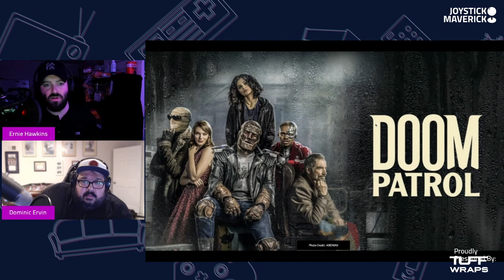Episode 16 - Coming Soon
Idris Elba is Knuckles in Sonic 2

Cast:
Ben Schwartz as Sonic the Hedgehog:
An anthropomorphic blue hedgehog who can run at supersonic speeds. Sonic settles on Earth as a new member of the Wachowski family with Tom and Maddie after defeating Dr. Robotnik in the first film. With Tom and Maddie on vacation, Sonic meets Tails and embarks on a journey to find the emerald before Robotnik does.
Idris Elba as Knuckles the Echidna:
A serious yet gullible anthropomorphic red echidna who is a determined treasure hunter. Though aggressive and short tempered in nature, Knuckles is an experienced formidable fighter with super strength and gifted with the ability to glide and climb walls. Having been decieved by Robotnik into teaming up with him, he comes to Earth seeking an emerald of great power.
TBA as Miles “Tails” Prower:
A highly intelligent anthropomorphic yellow-orange two-tailed fox that serves as Sonic’s sidekick, and new best friend who appeared in the final scene of the first film. Tails is a young genius and is gifted with the ability to fly by spinning or rotating his tails like a helicopter. He teams up with Sonic to find the Master Emerald before Eggman and Knuckles.
Live-action cast
Jim Carrey as Dr. Ivo Robotnik/Dr. Eggman
A mad scientist and Sonic’s arch-nemesis, whose goal was to capture Sonic and use his super-speed for world domination, but was instead defeated by the blue hedgehog and subsequently had any evidence of his existence erased by the U.S. government. Now more insane than before as a result of being stranded on a mushroom infested planet, he seeks to return to Earth, get revenge on Sonic, and achieve his dreams of world conquest. Robotnik teams up with Knuckles to find the emerald, knowing that he’s only using him to achieve his goal.
James Marsden as Thomas Michael “Tom” Wachowski: The sheriff of Green Hills, Montana, who helped Sonic recover his rings and defeat Robotnik in the first film. He is now Sonic’s adoptive father.
Tika Sumpter as Maddie Wachowski: Tom’s veterinarian wife who had helped Sonic in the first film. She is now Sonic’s second adoptive mother, after Longclaw.
Adam Pally as Wade Whipple: Tom’s chief deputy.
Natasha Rothwell as Rachel: Maddie’s older sister and Sonic’s adoptive aunt.
Additionally, Shemar Moore will appear in an undisclosed role.

Catherine Zeta-Jones and Luis Guzmán are Morticia and Gomez Addams in Tim Burton’s Addam’s Family Series coming to Netflix

Clancy Brown cast in John Wick 4

Director:
Chad Stahelski

Cast
Keanu Reeves
Donnie Yen
Bill Skarsgard
Laurence Fishburne
Ian McShane
Clancy Brown

Stranger Things Season 4 in 2022

Creators:
Matt and Ross Duffer

Cast:
Millie Bobby Brown
Finn Wolfhard
Winona Ryder
David Harbour
Gaten Matarazzo
Caleb McLaughlin
Natalia Dyer
Charlie Heaton
Joe Keery

Doom Patrol Season 3

Cast:
April Bowlby
Matt Bomer
Timothy Dalton
Diane Guerrero
Brendan Fraser
Jovian Wade